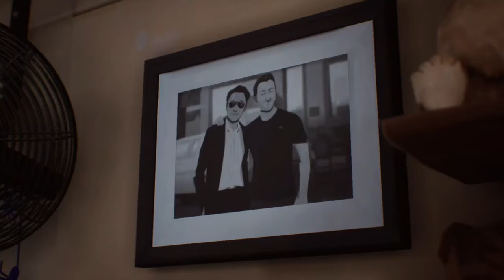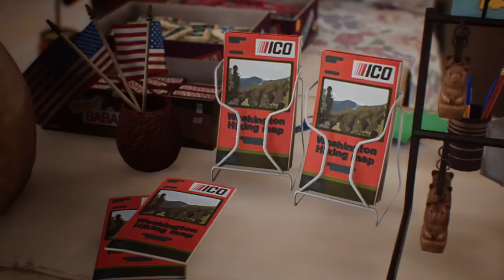Life is Strange 2 Episode 1 part 14